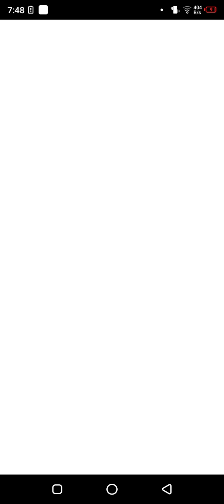Pokemon Go Wow So Fast Tornadus Second Shot